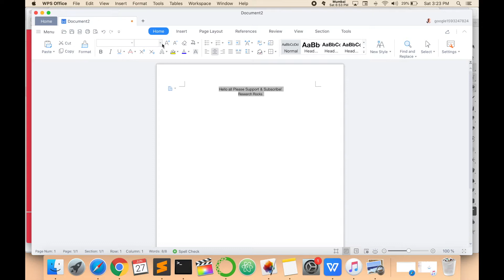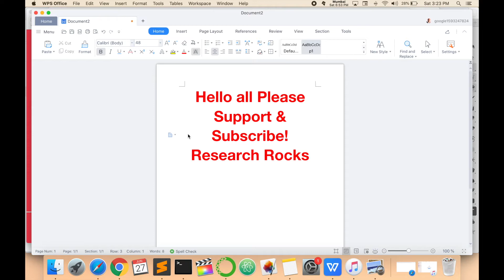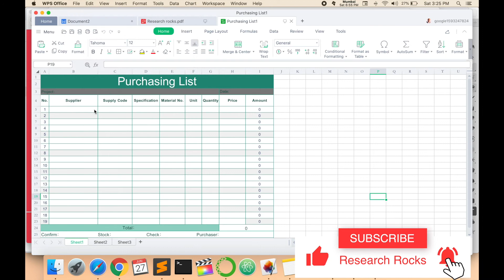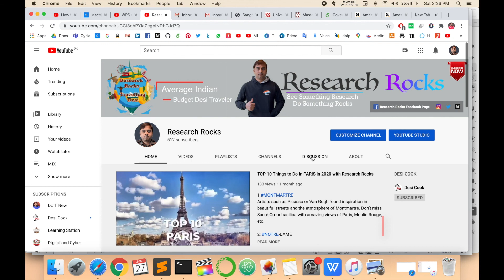How to Convert PDF to WPS Document | Easy PDF to WPS Conversion Online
In this video, we'll show you the easiest and fastest way to convert your PDF files into WPS documents. Whether you're looking to edit, share, or work with your PDFs in WPS Office, this step-by-step guide will walk you through the best online tools to get the job done in no time. Don’t miss out on these essential tips for seamless file conversions!